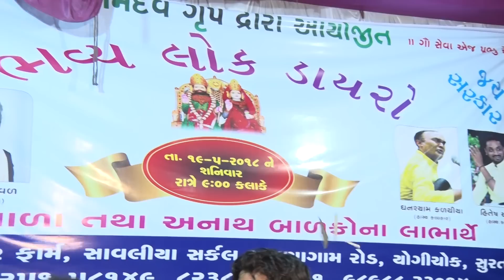DAYABEN RAVAL || 2018 || SURAT DAYRO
Gujarati Bhajan
Gujarati Dayro
Live Gujarati Dayro
Live Gujarati Lok Dayro
Nonstop Gujarati Lok Dayro
Gujarati Lokgeet Songs
Live Programme Dayro
Gujarati Dayro Santvani
Bhavya Lok Dayro
Devotional Bhajan
Aarti
Prabhatiya Bhajan
Nonstop Bhajan Gujarati
Swaminarayan Dhun
Morning Bhajan
Hanuman Chalisa
Hanuman Pooja
popular Gujarati Songs
NonStop Garba
Navratri Garba
Gujarati Garba Songs
Navratre Special Garba
Navratri Raas Garba
Top Navratri Songs
Dandiya
Superhit Garba Song
Gujarati Folk Songs
Lokgeet Videos
Gujarati Natak Comedy
Gujarati Natak
Gujarati Comedy
Comedy Movies
Comedy Video
Comedy Drama
Comedy Play
Comedy Natak
Gujarati Latest Song
New Latest Song 2018